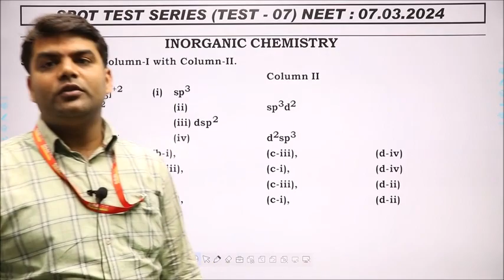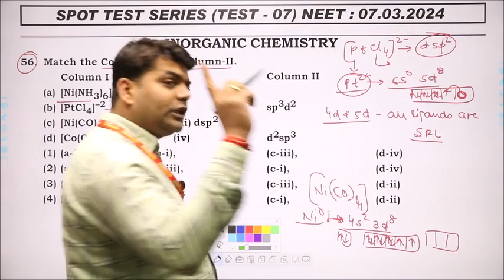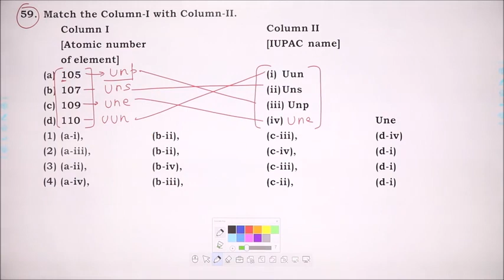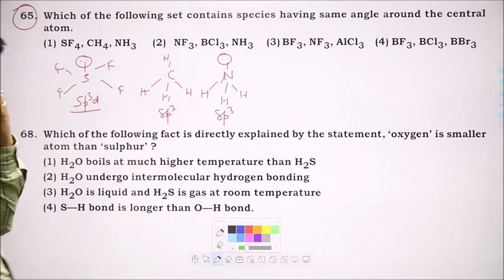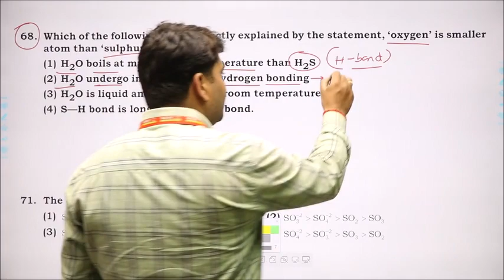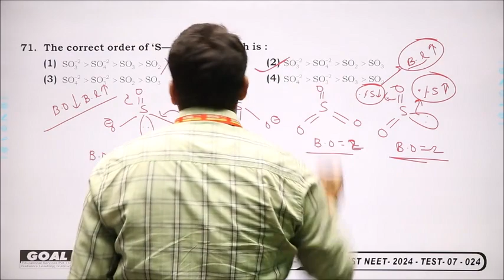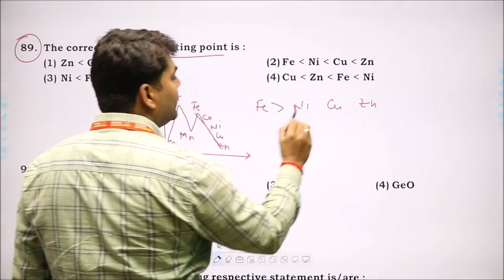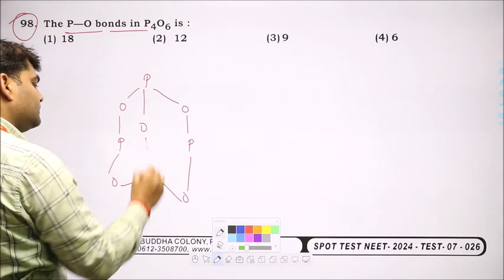SPOT TEST 07 (INORGANIC CHEM SOLUTION)